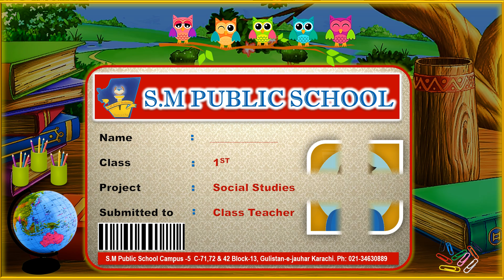SST - PROJECT - Back to School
School Project Created By Glister Branding

Glister Branding is a 3d digital marketing service helping and assisting clients and companies in promoting their businesses across all platforms. We assist small to large scale companies in developing and executing the business activities to meet their marketing objectives. 📈🔖

If you want to design animated video for your company as well

Dear Valued You-tubers,❗

Glister Branding

Our Skills - Your Growth